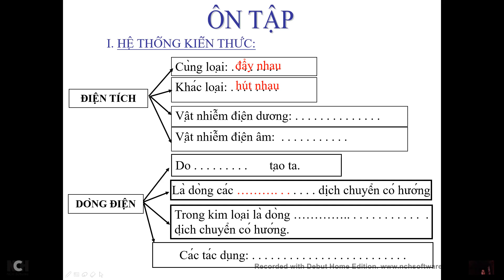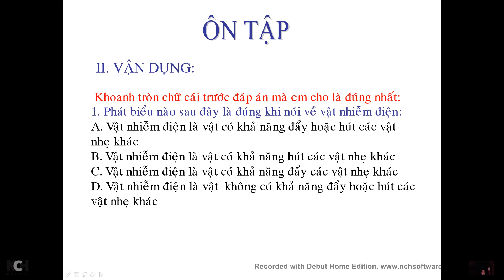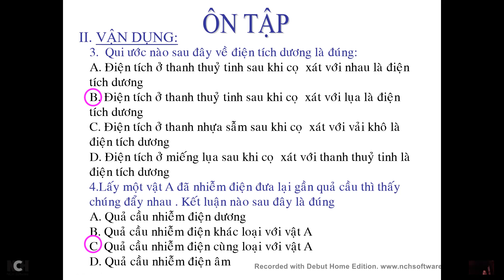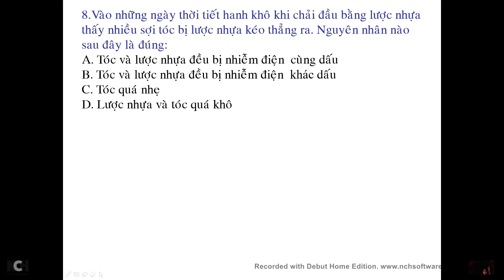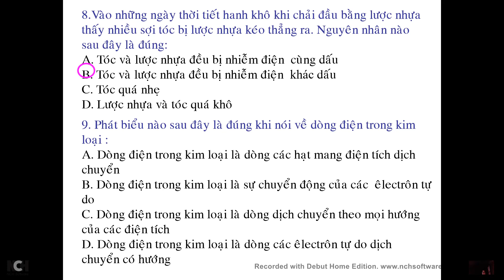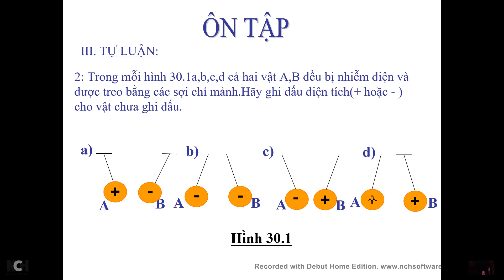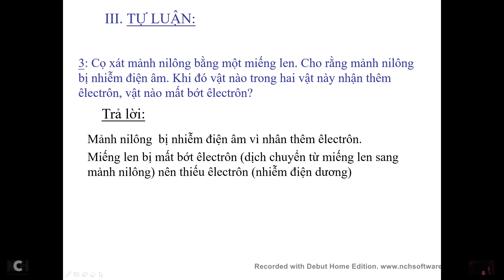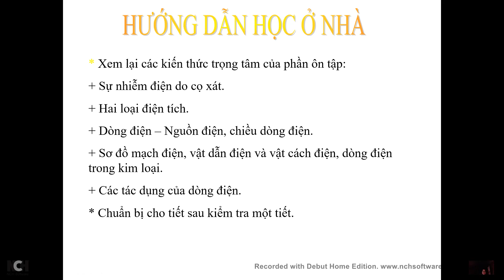Bài giảng môn Vật lý 7 - Ôn tập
Bài giảng của đồng chí Nguyễn Thị Hậu - Giáo viên trường THCS Sơn Cẩm 2